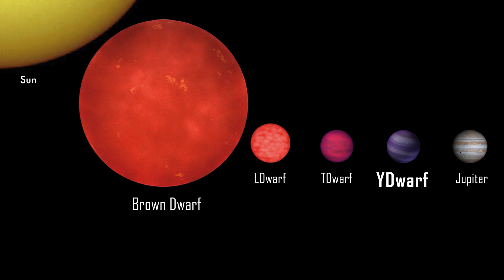10 STRANGEST Things Found In Space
In truth, the universe has the possibility to contain just about anything, and we’re learning a whole lot of it is actually staggeringly different from what we might expect.  These are the 10 strangest things found in space.

10 STRANGEST Things Found In Space